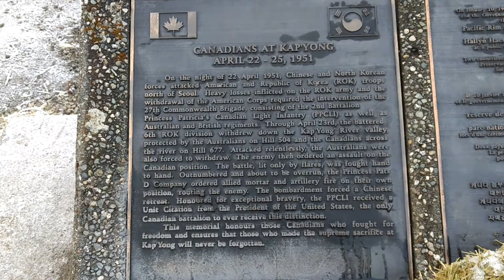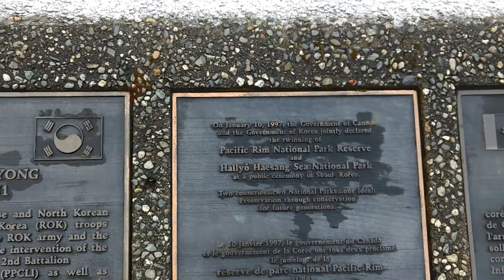BC Parks are getting set to change signage whether they realize or not.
*** Bigfoot to a Valley near you all...